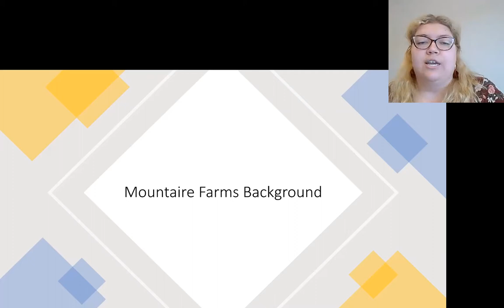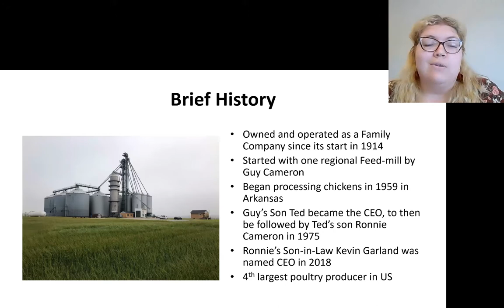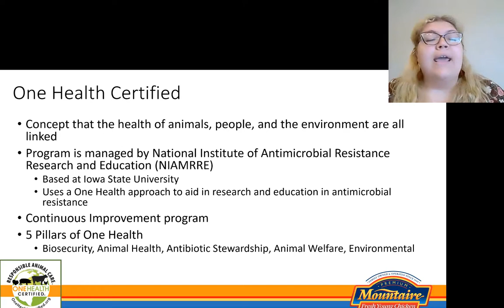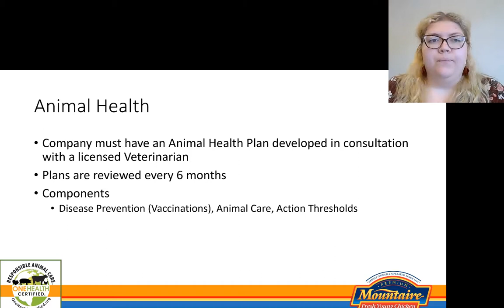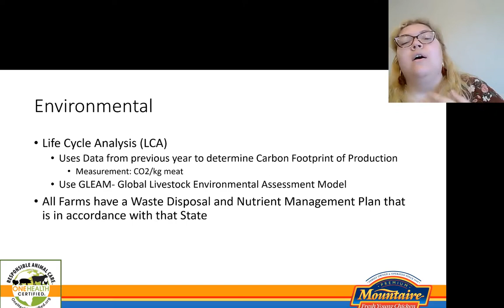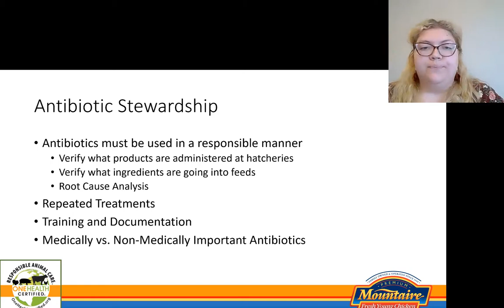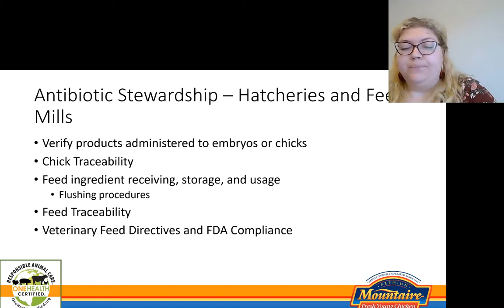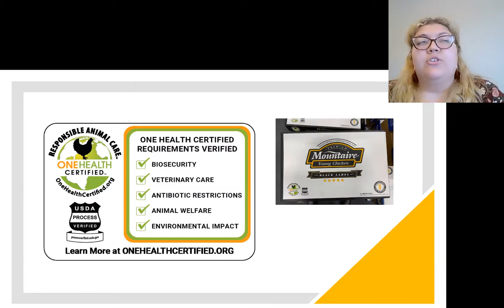Mountaire Farms and One Health Certified